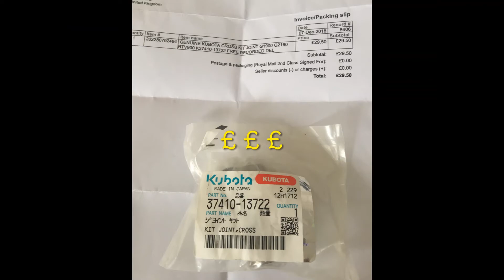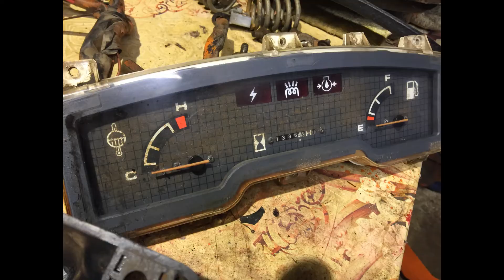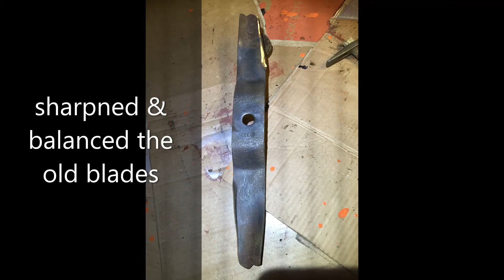Kubota G1900-S project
During the winter of 2018-19 I had the opportunity to restore a well known Kubota G1900 lawn mower.
It took me almost 5 months of work in the evenings and the week-ends, with lots of challenges, homework, learning and fun.
It was my first diesel lawn mower to buy and restore and I felt at that time that I ventured myself into an unknown land, into something way more complex and challenging for my knowledge and training.

I took a lot of pictures along the way and as can be seen in the video, I believe I did a pretty good job.

The background 'noise' is composed by myself using the Yamaha MODX-7 synth.